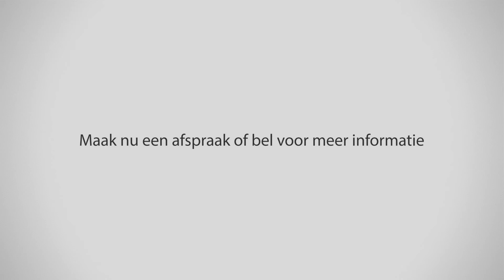Brillen via Kool Optiek in Hillegersberg